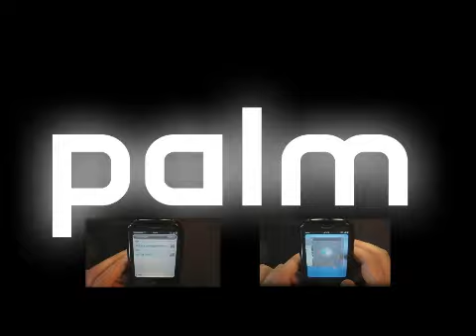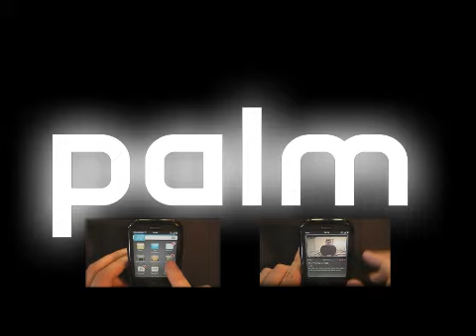palmSpot: "Palm Pre - Everyday" by Aaron Gallo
Next up! Aaron Gallo brings us this entry into the palmSpot contest. Here is what he had to say. "With this ad, I wanted to show how I use my Palm Pre everyday... and I've always loved the webOS boot screen."